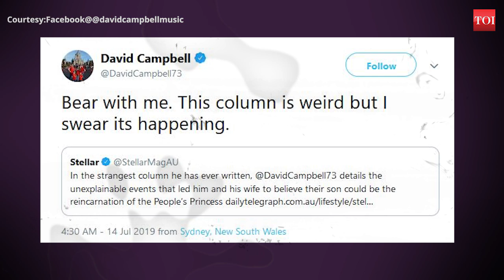Australian TV presenter claims son is a reincarnation of Princess Diana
Australian TV presenter David Campbell raised eyebrows as he revealed that he believes that his son was a reincarnation of Princess Diana. He said that his son has insisted for the past year and a half that he used to be the Princess. He wrote about this bizarre revelation in a strangely detailed new column. David ended his column by asking "Could he actually be the reincarnated essence of the People’s Princess?".